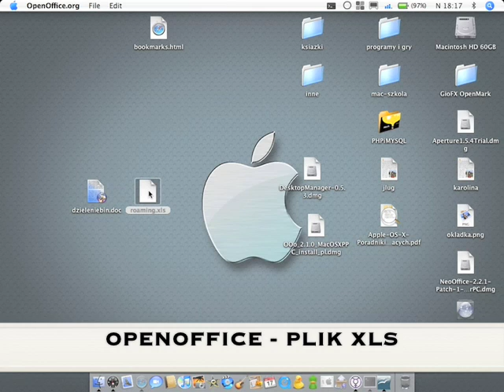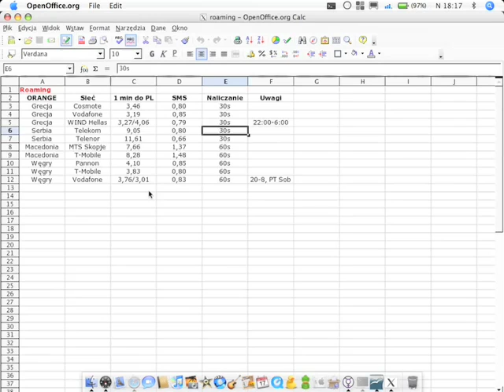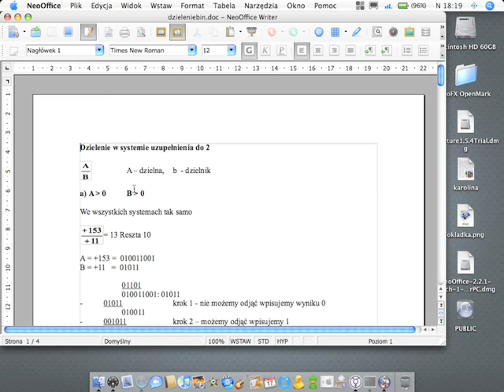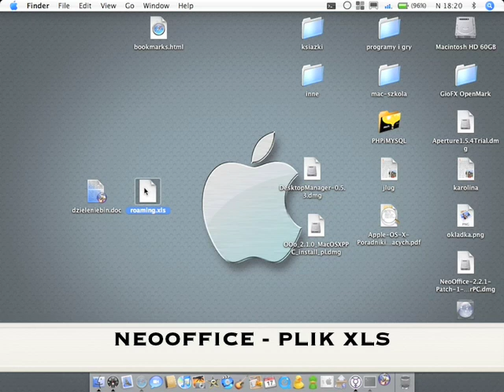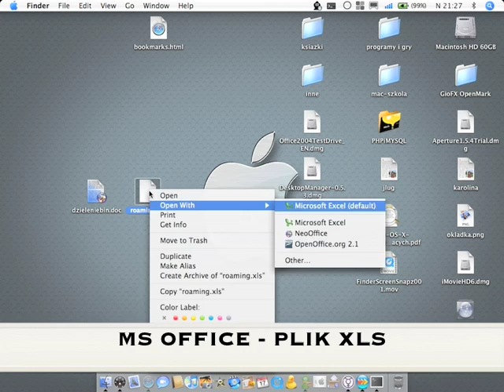Porownianie OpenOffice vs NeoOffice vs MS Office MAC OS X